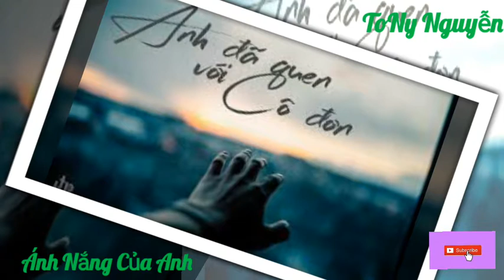Ánh Nắng Của Anh - Đức Phúc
Bài hát: Ánh Nắng Của Anh
(Chờ Em Đến Ngày Mai OST)
Ca sĩ: Đức Phúc
Từ bao lâu nay
anh cứ mãi cô đơn bơ vơ
Bao lâu rồi ai đâu hay
Ngày cứ thế trôi qua miên man
Riêng anh một mình nơi đây
Những phút giây trôi qua tầm tay
Chờ một ai đó đến bên anh
Lặng nghe những tâm tư này
Là tia nắng ấm
Là em đến bên anh
Cho vơi đi ưu phiền ngày hôm qua
Nhẹ nhàng xóa đi bao mây đen
vây quanh cuộc đời nơi anh
Phút giây anh mong đến tình yêu ấy
Giờ đây là em người anh mơ ước bao đêm
Sẽ luôn thật gần bên em
Sẽ luôn là vòng tay ấm êm
Sẽ luôn là người yêu em
Cùng em đi đến chân trời
Lắng nghe từng nhịp tim anh
Lắng nghe từng lời anh muốn nói
Vì em luôn đẹp nhất khi em cười
Vì em luôn là tia nắng trong anh
Không xa rời
Bình minh dẫn lối
Ngày sau có em luôn bên anh
trên con đường ta chung lối
Niềm hạnh phúc như trong cơn mơ
Chưa bao giờ anh nghĩ tới
Phút giây ta trao nhau tình yêu ấy
Giờ đây là em
Người anh sẽ mãi không quên

Không xa rời
Không xa rời
Không xa rời